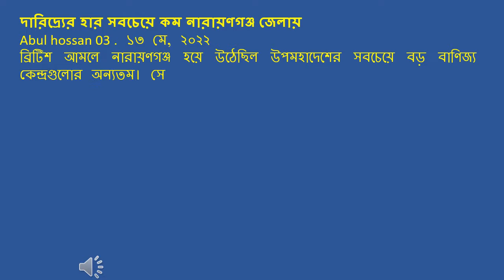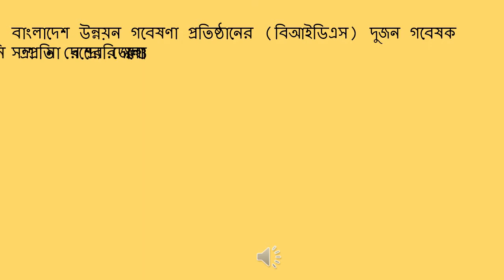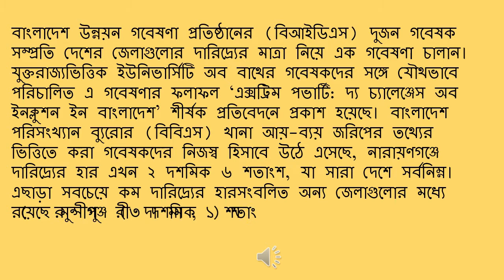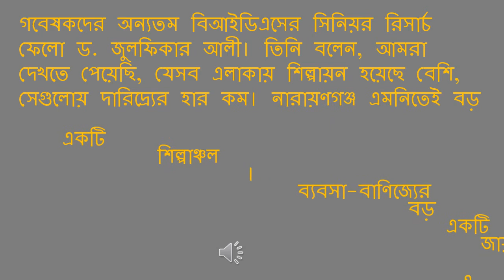Latest news Narayanganj has the lowest poverty rate in Bangladesh Happy district Update N bd to/AH03